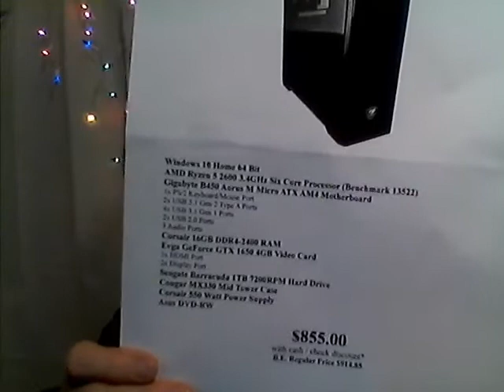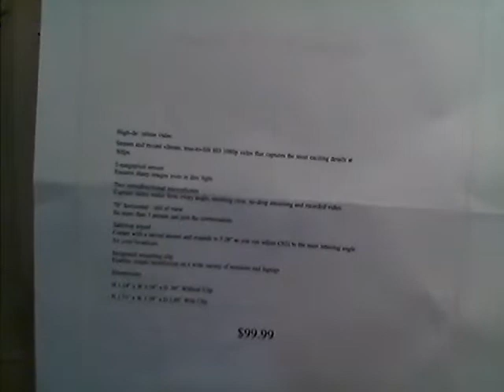Announcement 11 16 2019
But wait. there's more! If all that technical stuff is too boring, then you'll definitely want to watch this video to see my cat, "Little-Man" bite me while the camera was rolling! Or you might want to stick around and hear my "Olsen Twin" joke. (no disrespect intended, sorry in advance).

Be sure to check out my friend and fellow reactor, Peter B vids.  There you'll find thorough, relevant, informative, and entertaining reactions.  You'll enjoy his honest feedback, that 'calls it like he sees it'.  Peter is a stroke survivor and uses YouTube as a sort of 'therapy'.